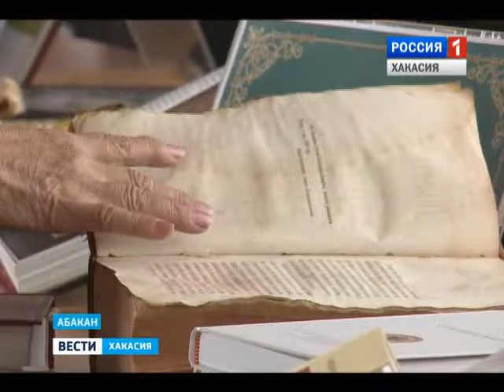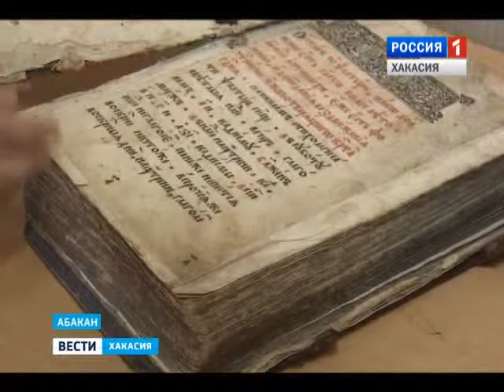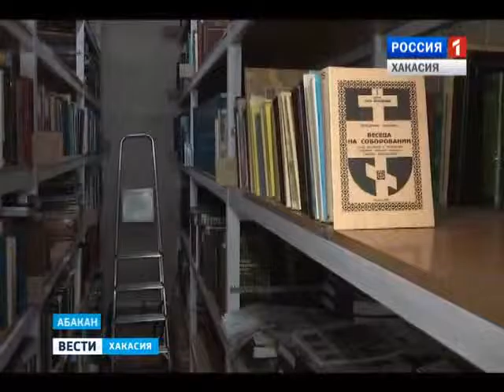Православие в книгах. Епархия представила выставку современных изданий 11.03.2016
14 марта в России День православной книги. По традиции этот праздник отмечают различными книжными выставками и просветительскими  встречами. Ряд мероприятий сегодня провела и Абаканская епархия.